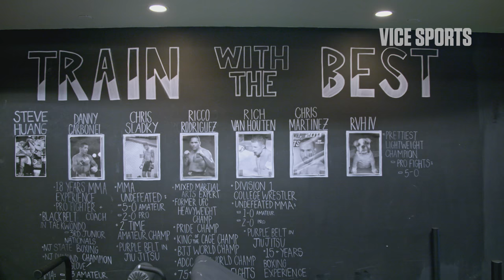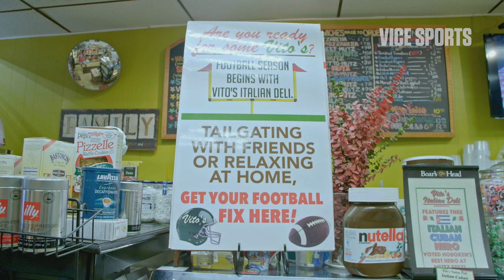MMA Helped Mo Wilkerson Become the Highest Paid DE in the NFL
Mo Wilkerson is still looking for ways to cause headaches for NFL offenses. As if being a Pro Bowler wasn't enough, Mo has now taken up MMA to be quicker with his hands and feet. It's no wonder he's become the highest paid defensive end in the NFL and the recipient of the largest contract in New York Jets' history.

Martellus Bennett is the Weirdest Dude in the NFL and Proud of it